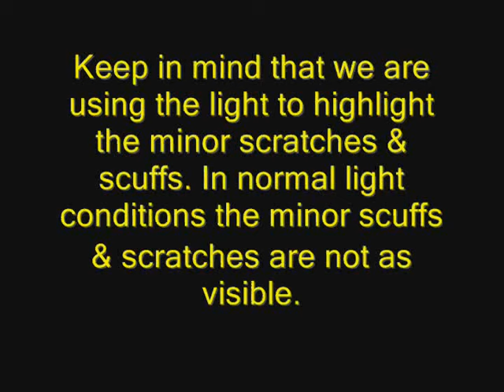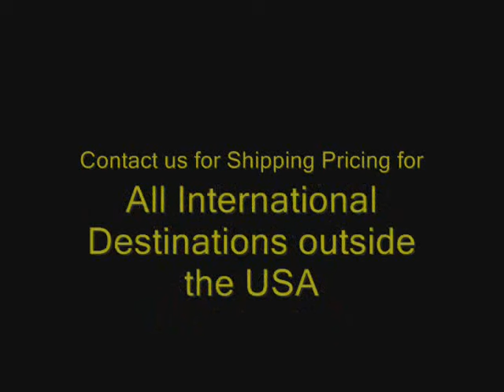Vintage Magazine Rack End Table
Ebay Auction # / Video clip shows the top of the table in different light & reflection levels allowing you to see the minor scratches and scuff marks. Also shows the removal and replacement of one of the table legs. It demonstrates that the legs can be removed and replaced with ease and that all of the legs are in excellent condition, sturdy and secure.